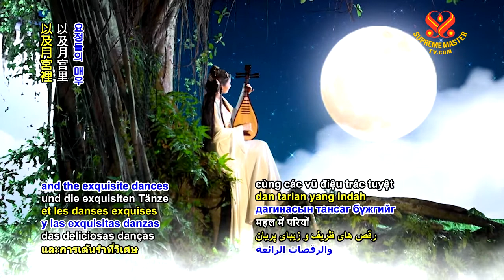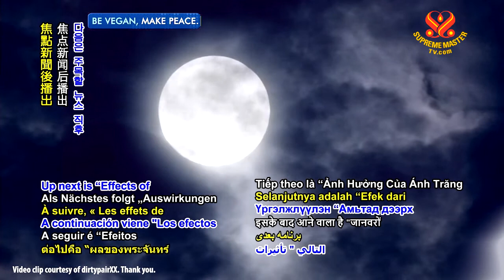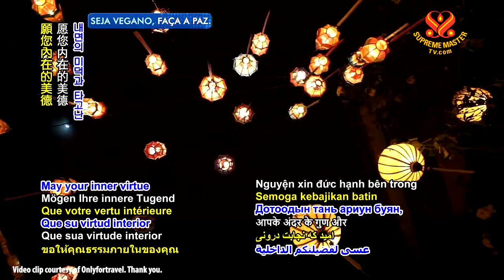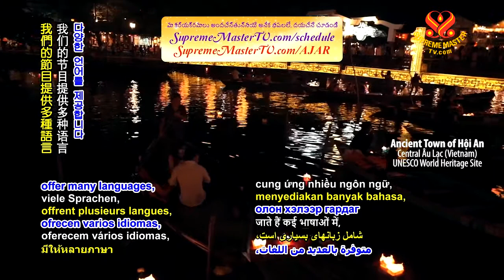Nhạc Múa Trung Thu (Vũ Khúc Cung Quãng)SMTV